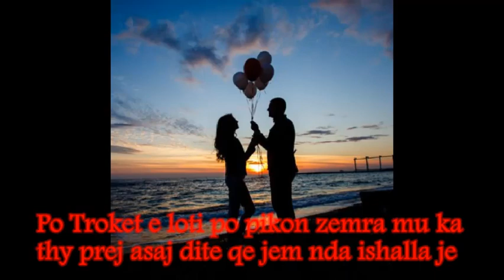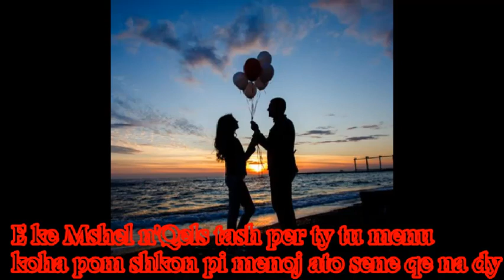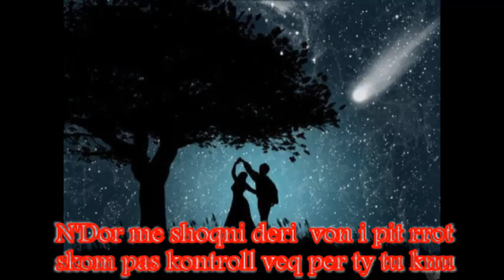Altin - Fundi Jon (2018)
Lyrics: Altin Krasniqi
Text: Altin Krasniqi